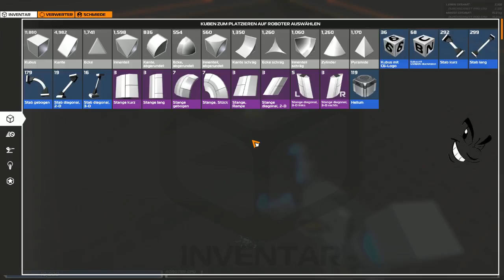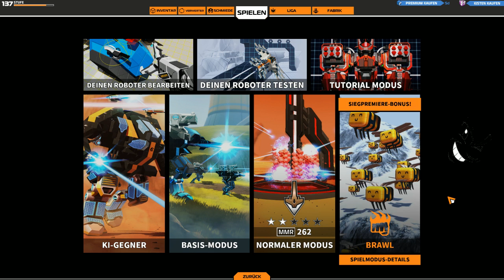Robocraft - Neue Beta